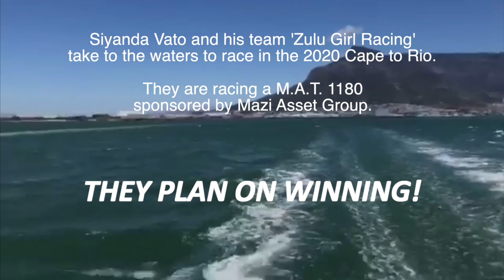Zulu Girl Racing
The 'Zulu Girl Racing' teams up to race in the next Cape to Rio (2020) and plans to win! Led by Skipper Siyanda Vato - let's hear what he has to say...